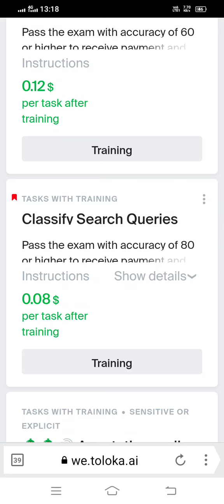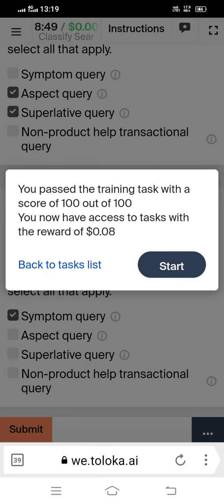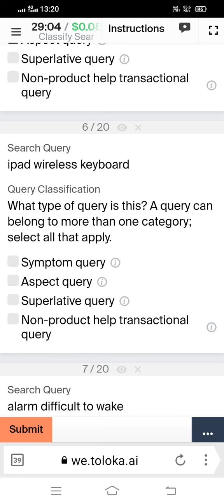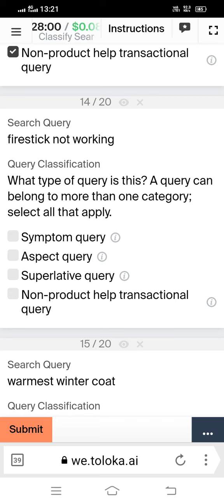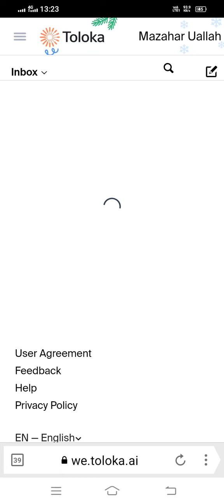Classify Search Queries 0.08 Training+Exam 100% Accepted Toloka Easy Task Earn Money